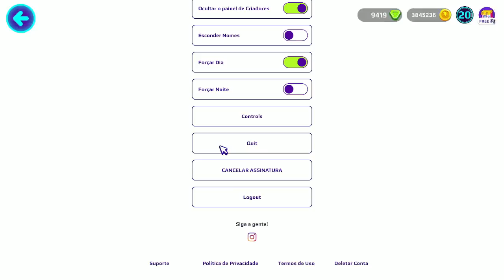PK XD | CHEGOU! PACOTE DARK, DRAGÃO SOMBRIO E OUTROS PACOTES